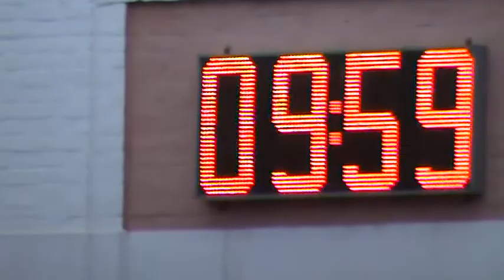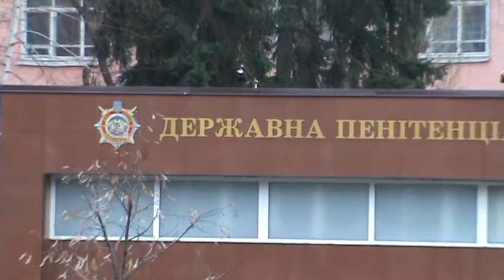Притон вертухаев...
Вокруг ЕвроМайдана с Он Же Гога! )